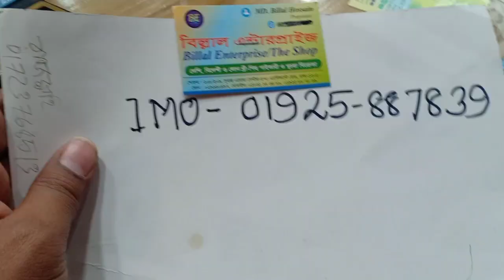৫৫০ টাকার চুনরি বাটিকের কালেকশান।